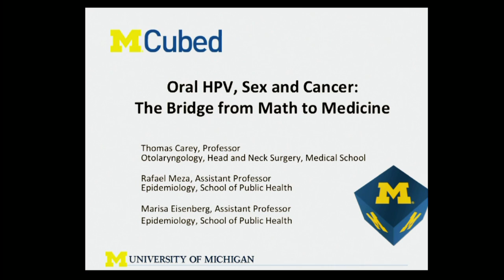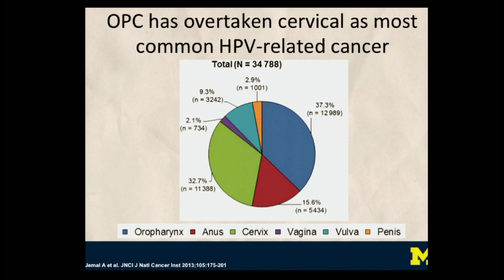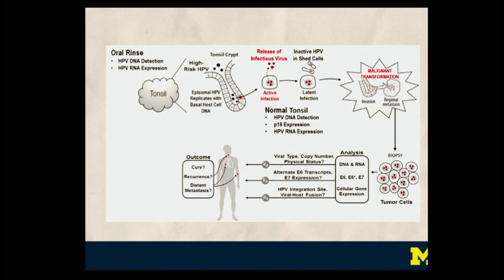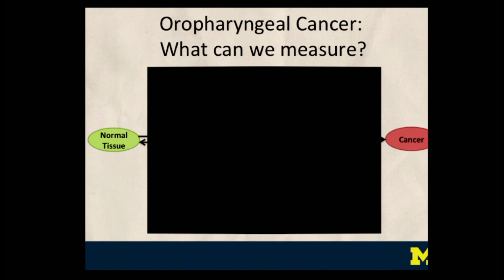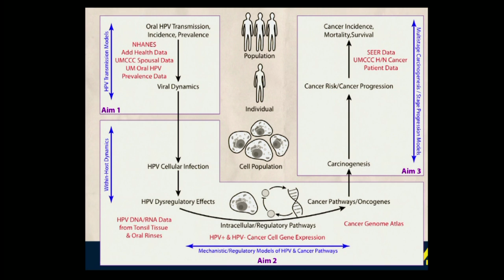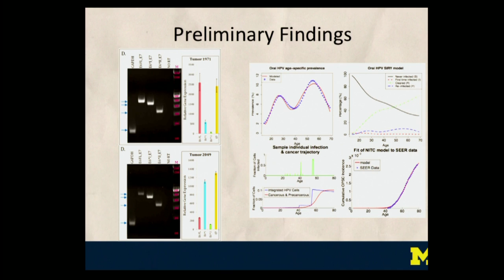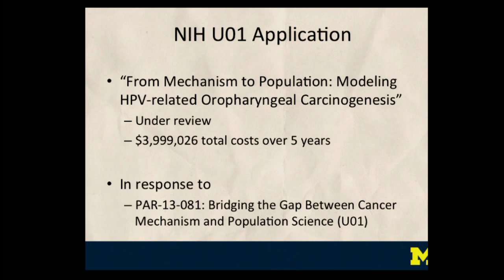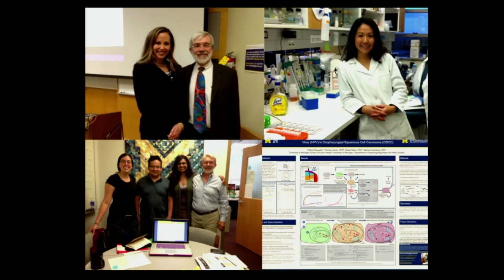Oral HPV infections and the risk of oral and pharyngeal cancer | MCubed Symposium 2013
While cervical and other genital cancers are primarily caused by Human Papilloma Virus (HPV) infections, recent studies have demonstrated that many individuals also carry HPV in their oral cavity and that a significant fraction of Head and Neck (HN) cancers contain HPV-DNA, suggesting that the virus may be the underlying root of these cancers. Indeed, 90% of UM oropharyngeal cancer patients and 50% of nasopharyngeal cancer patients carry high-risk HPV. However, there remain many open questions about the potential mechanisms by which HPV induces HN cancers, as well as the connection between the ongoing oral HPV epidemic and the rising oropharyngeal cancer incidence. We will use a combination of epidemiological research, genomics and proteomics analyses, and mathematical modeling to better understand the implications of oral HPV infections on HN cancer risk, and to predict the potential effects of HPV vaccination and other prevention strategies on oral and pharyngeal cancer rates.

MCubed is a two-year seed-funding program designed to empower interdisciplinary teams of University of Michigan faculty to pursue new initiatives with major societal impact. The program minimizes the time between idea conception and successful research results by providing immediate startup funds for novel, high-risk and transformative research projects. The funds are intended to generate data for groundbreaking, high-impact publications, or preliminary results for new, innovative research proposals. The program also includes high-visibility, campus-wide research symposia to showcase the resulting groundbreaking research.